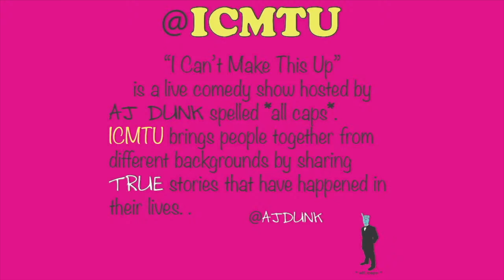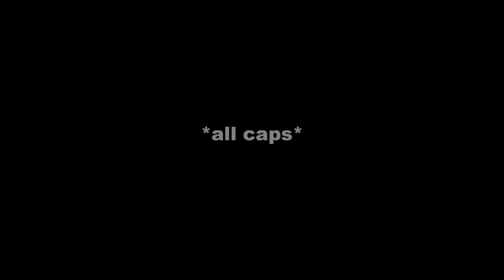Broken Dog - ICMTU hosted by AJ DUNK feat Donna Lewis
I Can't Make This Up, ICMTU, is a live show hosted by AJ DUNK where guest are invited to share TRUE stories that have happened in their lives.